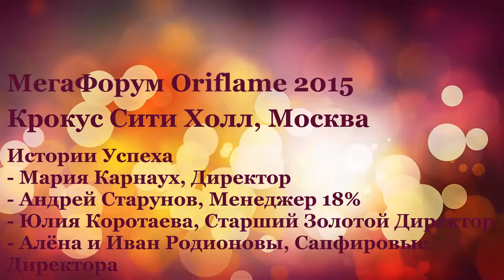МегаФорум Орифлэйм 2015, Истории Успеха ч.1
МегаФорум Орифлэйм 2015.
Выступление:
- Марии Карнаух, Директор
- Андрея Старунова, Менеджер 18%
- Юлии Коротаевой, Старший Золотой Директор
- Алены и Ивана Родионовых, Сапфировые Директора